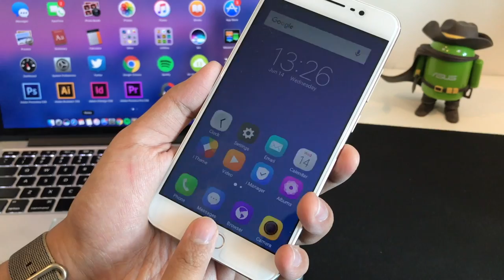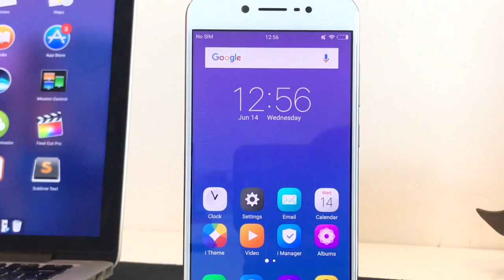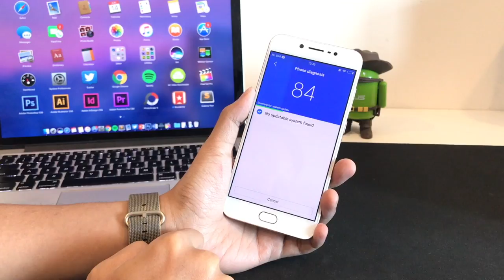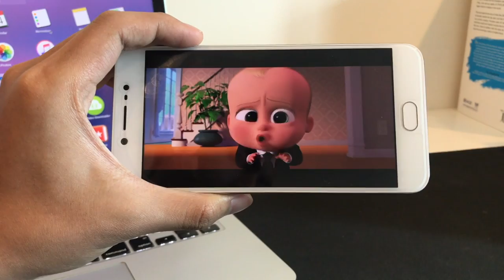Ulasan: Vivo V5s - Selfie Sempurna Dengan Kamera Hadapan 20MP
Vivo sebelum ini pernah hadir dengan Vivo V5 iaitu peranti yang memfokuskan kepada fungsi selfie dengan kamera hadapan 20MP. Ia kini hadir dengan versi kemaskini menerusi Vivo V5s, melalui peningkatan storan daripada 32GB kepada 64GB, rekaan bahagian belakang lebih menarik, selain menawarkan pilihan warna baru menerusi Matte Black. Ia masih mengekalkan keseluruhan besar spesifikasi Vivo V5 sebelum ini seperti kehadiran skrin 5.5" 720p, cip 8 x Cortex-A53 1.5 GHz, memori 4GB RAM, kamera utama 13MP f/2.2, dan bateri sebesar 3000 mAh. Harga jualannya juga masih sama seperti Vivo V5 yang mana ditawarkan pada harga RM1,299.